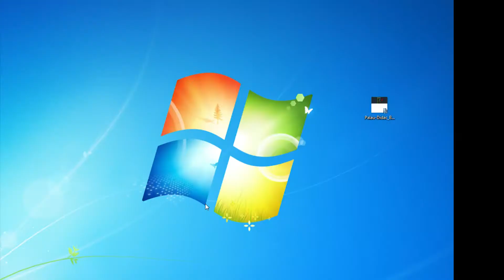Ranked Team "BroKen Gaming" - Amumu - Ep 13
Amumu Gameplay - Guía Español

RiudyGL

Game S5 - Temporada 2015